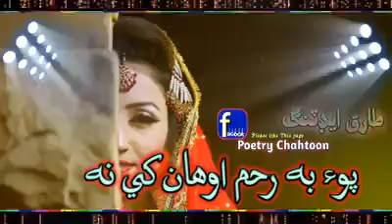Mumtaz molai sindhi song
Ali khoso M